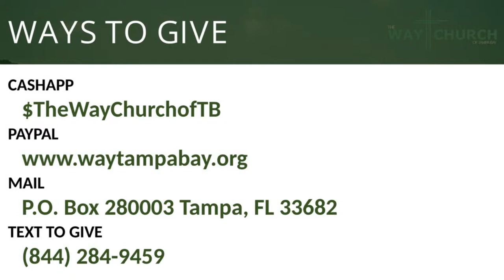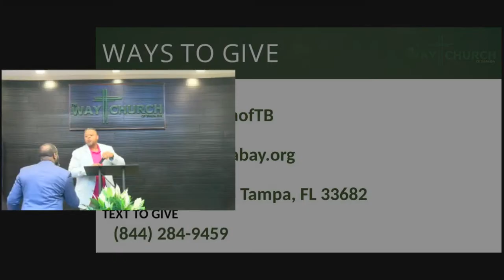No Greater Love | Resurrection Sunday 2024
Foundational Text: Romans 5:8-9
But God showed his great love for us by sending Christ to die for us while we were still sinners. And since we have been made right in God’s sight by the blood of Christ, he will certainly save us from God’s condemnation.

Key Points
1. His Love Is Steadfast
2. His Love Abounds Sin
3. His Love Is Sacrificial
4. His Love Is Sufficient